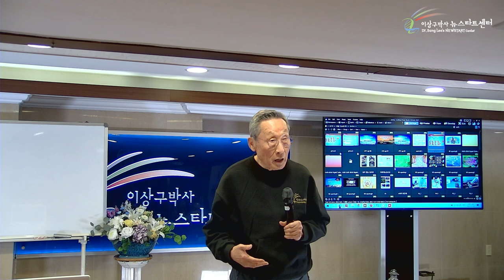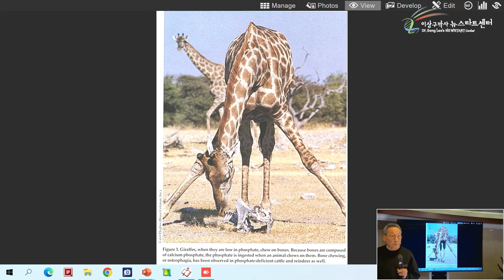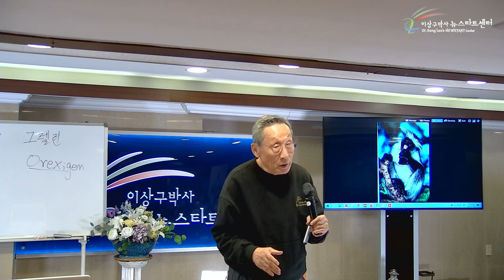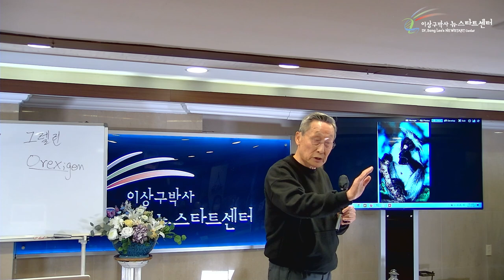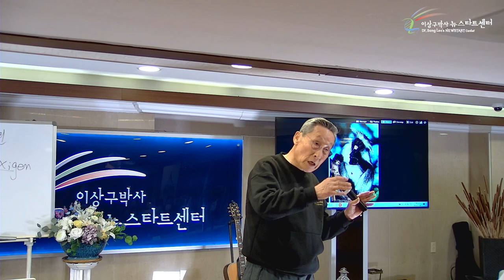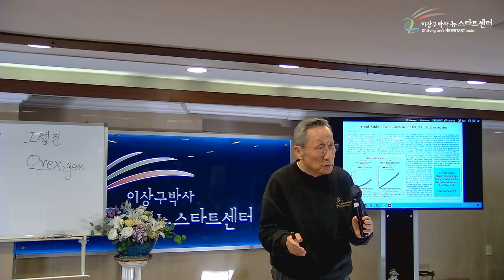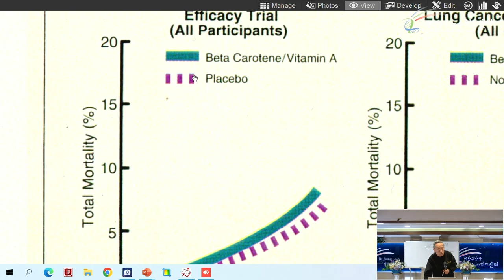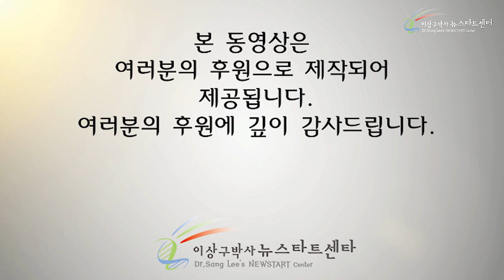[13강] 건강한 식생활 (3)